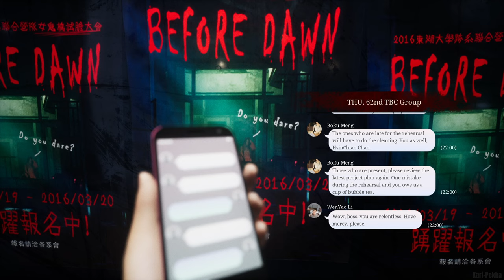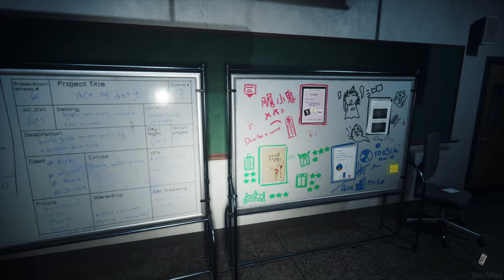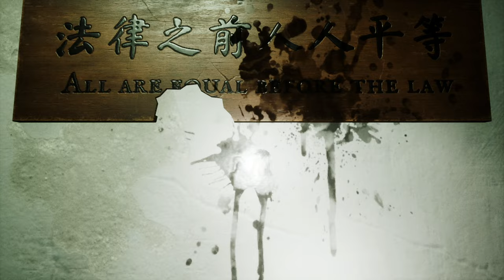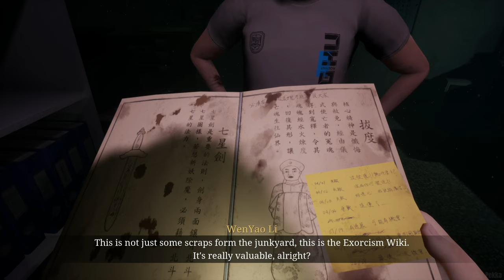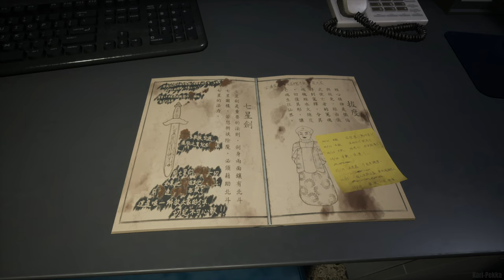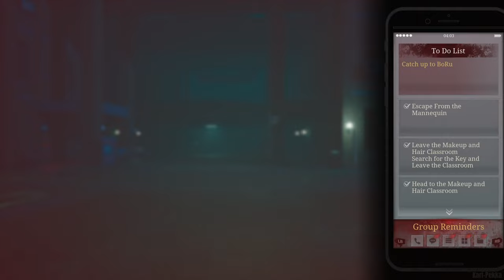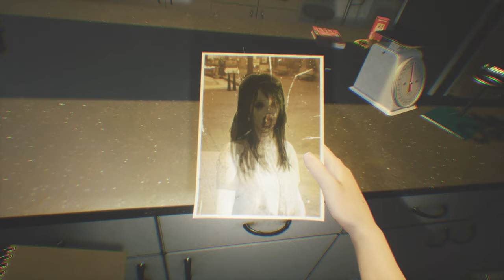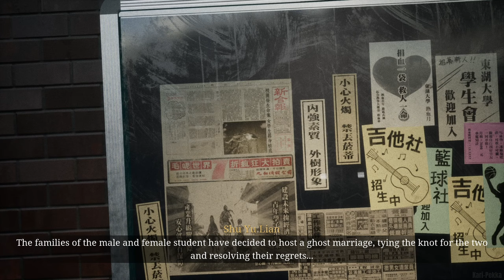The Bridge Curse Road to Salvation | Full Game Gameplay Walkthrough - No commentary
The bridge curse road to salvation is an first-person horror game. Experience paranormal haunting with your friends from the first-person perspective and try to stay alive. The Bridge Curse Road to Salvation is an adaptation of a horror film, includes Taiwanese urban legend and an intriguing backstory.

▪️ GPU: Asus Dual RTX 3060TI 6GB OC ▪️ Motherboard: Asrock B550 Phantom Gaming 4 ▪️ CPU: AMD Ryzen 5 5600X @ 3.70GHz (4.60GHz) ▪️ CPU cooler: SilentiumPC Fera 3 ▪️ Case: SilentiumPC AR6 TG ▪️ RAM: Kingston HyperX 32GB (2x8GB) DDR4 @ 3200MHz ▪️ SSD1: WD Blue SN550 500Gt M.2 NVMe SSD ▪️ SSD2: Crucial MX500 1 TB SATA III SSD 2,5 ▪️ PSU: SilentiumPC Supremo 650W, 80 Plus Gold ▪️ Operating system: Windows 11

▪️ Mouse: Logitech G502 HERO (Wired)
▪️ Monitor1: Lenovo G27q-20
▪️ Monitor 2: LG 27UL650-W
▪️ Headset: HyperX Cloud II (Wired)
▪️ Keyboard: Roccat suora